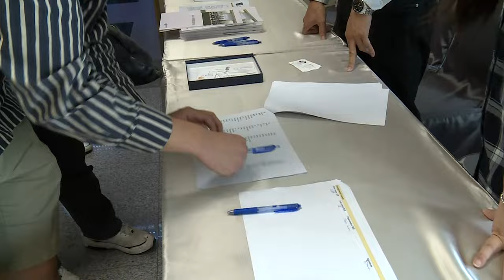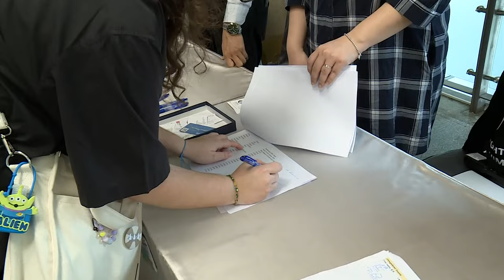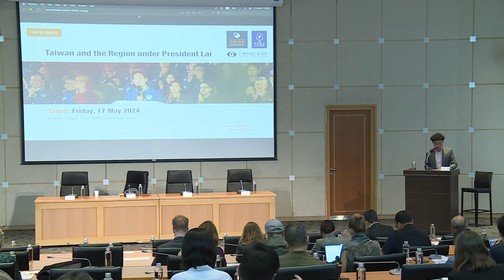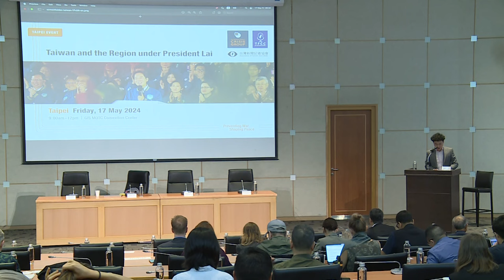Event | Taiwan and the Region under President Lai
Taiwan’s new president will play a significant role in determining how the island navigates cross-strait turbulence and a fragile status quo. As a key point of contention in the U.S.-China relationship, any tactical shifts around inauguration will carry reverberations for the region.

In this event, co-hosted by the International Crisis Group, the Association of Taiwan Journalists and the Taiwan Foreign Correspondents’ Club,  esteemed foreign policy and defence experts from Taiwan, Japan and the Philippines to discuss the political and security situation in and around the Taiwan Strait and how the unofficial relationships between Taiwan and key regional actors may evolve under a new Taiwanese administration.

Keynote speaker: Lin Chong-Pin, Former Deputy Minister of Defense, Taiwan (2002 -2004)

Panellists:
Amanda Hsiao, Senior China Analyst, International Crisis Group
Chen Ming-chi, CEO of Institute for National Defense and Security Research
Charmaine Misalucha, Associate Professor of International Studies, De La Salle University, Manila
Tetsuo Kotani, Senior Fellow at The Japan Institute of International Affairs
Moderator: Thompson Chau, President of the Taiwan Foreign Correspondents’ Club

Video credit: GIS MOTC Convention Centre, Taipei